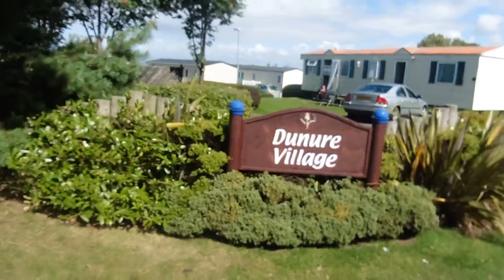Scotland adventure - Part three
Hello YouTubers and Internet!